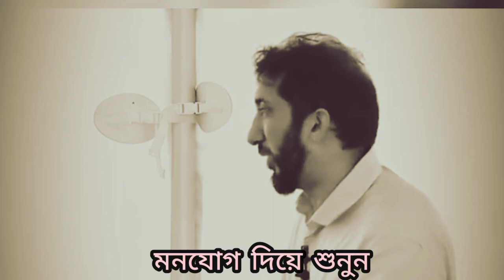কিভাবে প্রেম করা থেকে দূরে থাকা যাবে ?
Assalamu Alaikum
Welcome to Islam's Barta  YouTube Channel You will find all types of Islamic videos in this channel daily video will be uploaded at 6ঃ30 to 7 am if you want to stay connected with this channel please subscribe
 thanks 🥀

You can learn through this video.
How can love stay away from love?
 What harm does love do to you?
Why can't love be done?
You can learn many more things through the video, still watch the video.

আপনি এই ভিডিওর মাধ্যমে শিখতে পারেন।
প্রেম ভালোবাসা থেকে দূরে থাকবে কিভাবে?
  প্রেম আপনার কি ক্ষতি করে?
প্রেম করা যায় না কেন?
ভিডিওটির মাধ্যমে আপনি আরও অনেক কিছু জানতে পারবেন, তাই পুরো ভিডিওটি দেখুন।